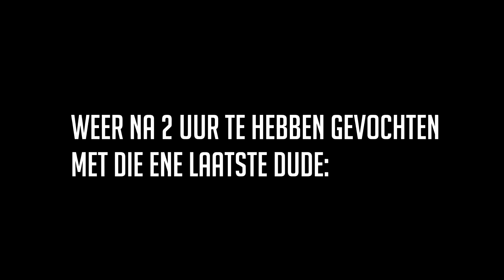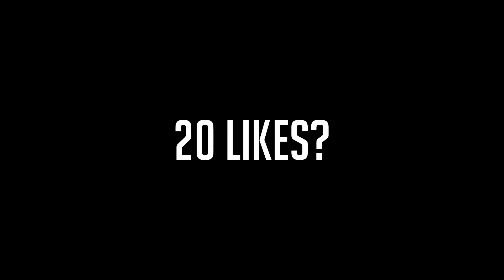SPRINGT WEER IEMAND ERNAAST.. - Minecraft Skywars #5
Je hebt zojuist een video van mij gekeken! Vond je hem leuk? Is het een like waard? Laat dan ook een like achter!

- Snap Chat: @Jarr2001

Yo mensen! Welkom op mijn kanaal 'PuurJarrett'. Ik ben Jarrett (14 jaar) en kom uit Limburg. Ik maak allerlei verschillende soorten video's. Van Minecraft tot Black Ops 3, en ook nog wel eens hier en daar een random praat video! Ik heb geen vast schema, ik neem op wanneer het uitkomt. Ik doe natuurlijk mijn best om zo vaak mogelijk te uploaden, maar dat gaat nu best lastig in verband met school, andere kanalen, etc. Lijkt het je leuk om een melding te krijgen als ik een nieuwe video heb geupload? Zo mis je nooit iets :)